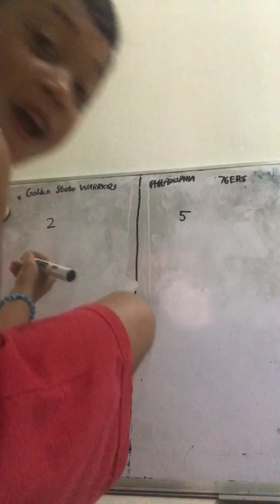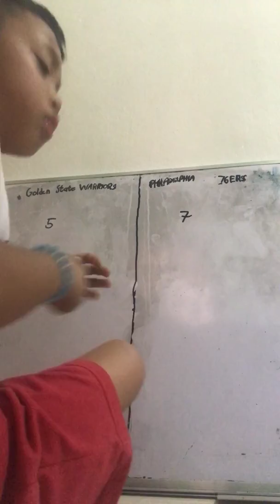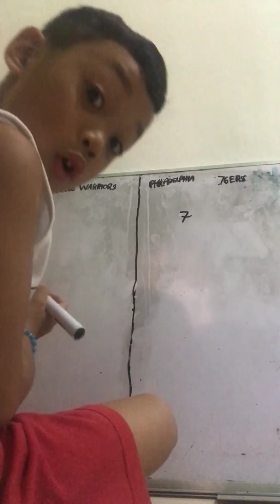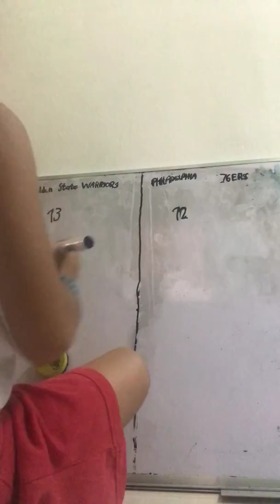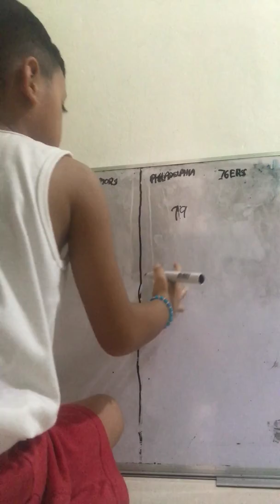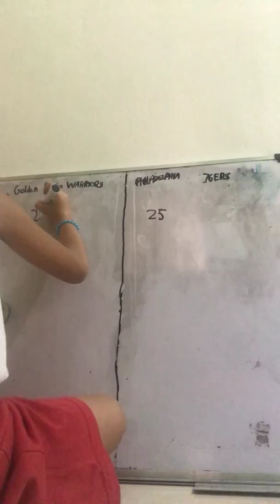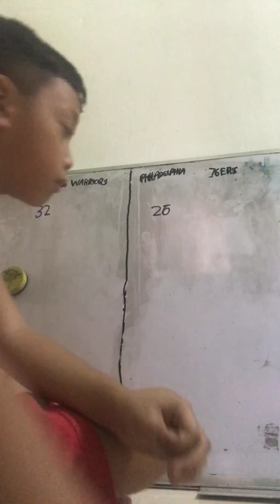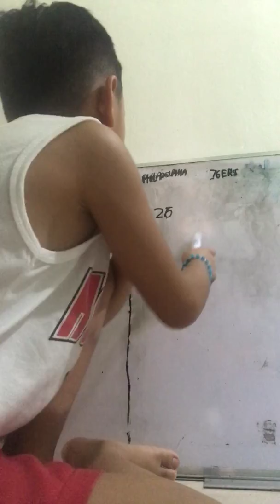Basketball 🏀 score 1stQ